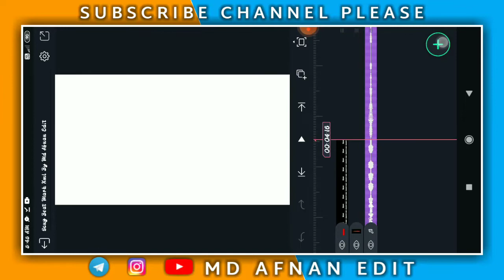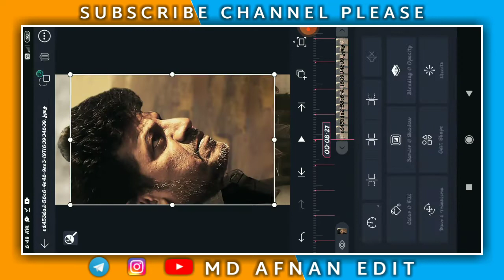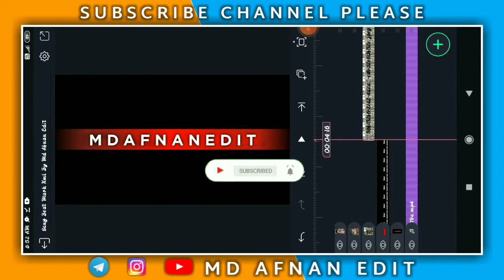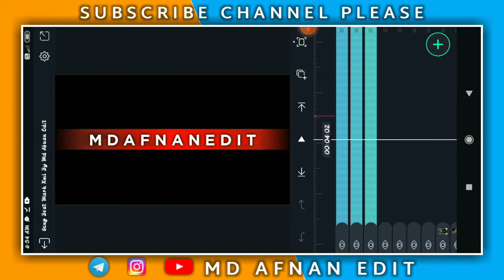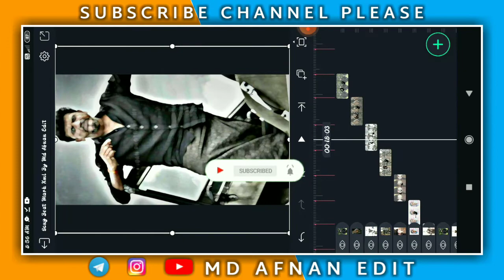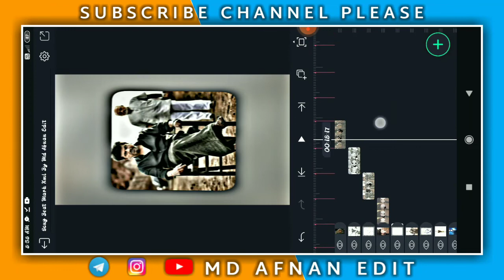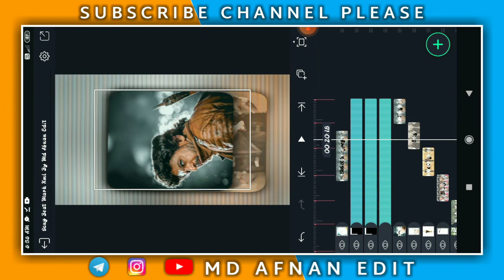💥New Full Attitude Layrical_status Videoediting Alightmotion Trendingstatus Instagram Reels Editing😈